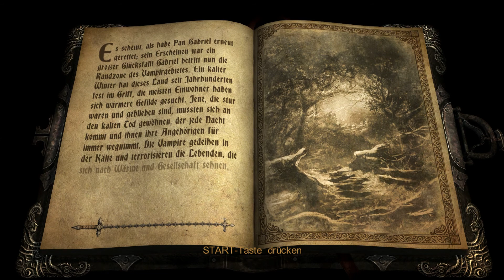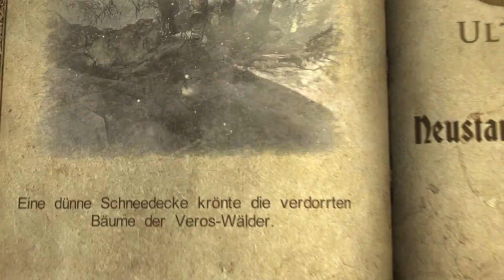Lets Play Castlevania - Lords of shadow Kapitel 5.1: Veroswälder [Deutsch]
Ein Stückchen weiter mit der Story:

Natürlich liegen die Rechte am Spiel an sich und dessen Musik bei den jeweiligen Rechteinhabern ;)
Dementsprechend, wenn dir das Spiel gefällt, bitte unterstütze die Entwickler und hole dir das Spiel im Original!
Offizielle Seite des Spiels: